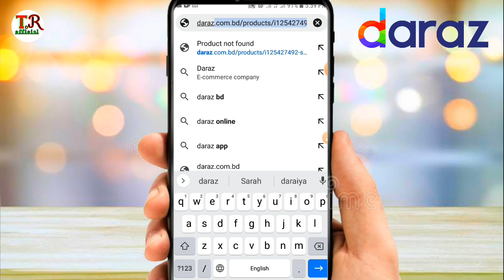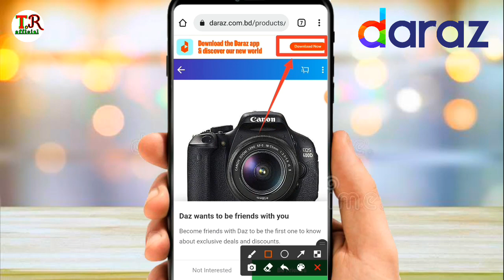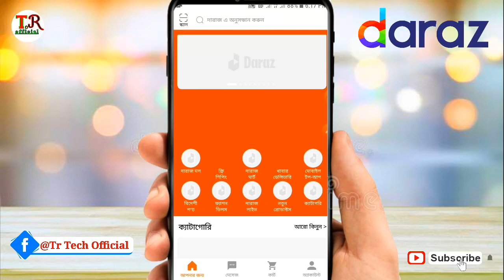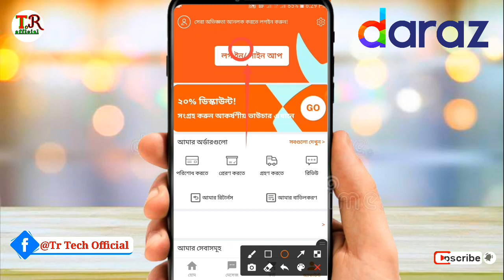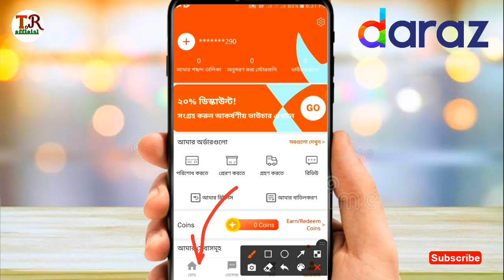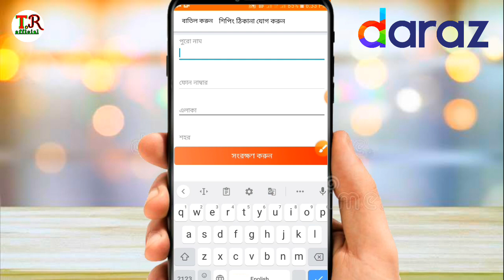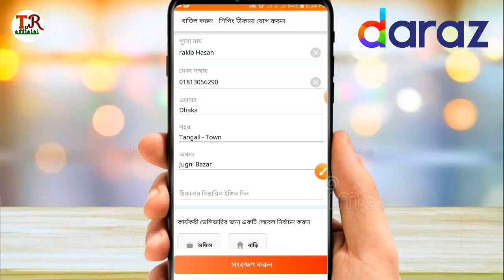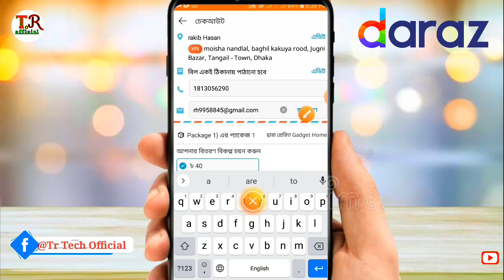Daraz থেকে কিভাবে পন্য কিনবো | How to Order Daraz Online Shopping 2022 / How to order daraz product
daraz product order system দারাজ থেকে পণ্য অর্ডার How to order daraz product 2022 How to buy Daraz থেকে কিভাবে পন্য কিনবো How to Order Daraz Online Shopping 2022
daraz থেকে কিভাবে পণ্য কিনবো ২০২২
caksh on delivery ২০২২
daraz free delivery২০২২
daraz free delivery code 2021
daraz থেকে কিভাবে পণ্য cancel korbo
daraz online shopping bd
daraz online shopping bd review
daraz dress collection
daraz collection point option not showing
daraz drop off point near me
দারাজ থেকে কিভাবে পণ্য অর্ডার করতে হয়
দারাজ পণ্য আনবক্সিং
daraz product unboxing
দারাজ থেকে কিভাবে পণ্য ফেরত দিতে হয়
দারাজে পণ্য ফেরত
Daraz Collection pointdaraz থেকে কিভাবে পণ্য কিনবো ২০২২
cash on delivery ২০২২
daraz free delivery২০২২
daraz online shopping bd daraz dress collection

_________thanks you_______

দারাজ থেকে কিভাবে পণ্য অর্ডার করতে হয়products from daraz